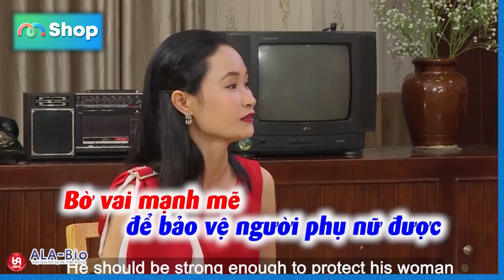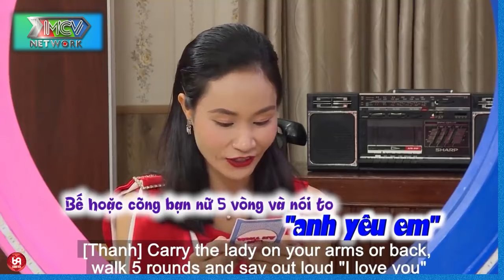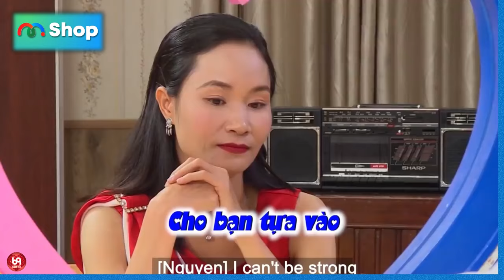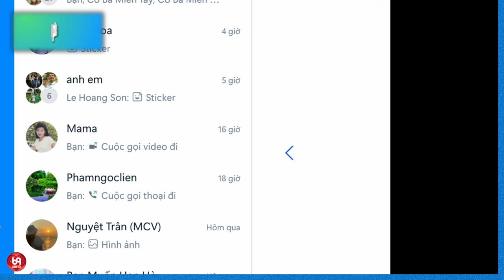Cơ bắp của Chàng được vận hành mền mại khi bồng Nàng và cái kết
HAT_232
69 Cách Yêu là trang cập nhật những chương trình hẹn hò, ghép đôi, mai mối hot nhất hiện nay BẠN MUỐN HẸN HÒ, HẸN ĂN TRƯA, VỢ CHỒNG SON, YÊU LÀ CƯỚI, MAI MỐI CÙNG NGƯỜI LẠ